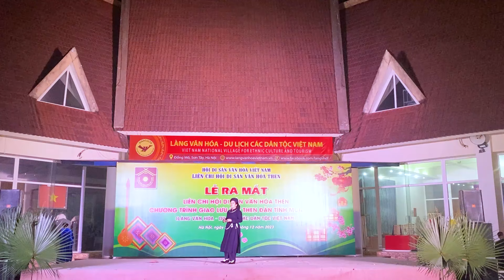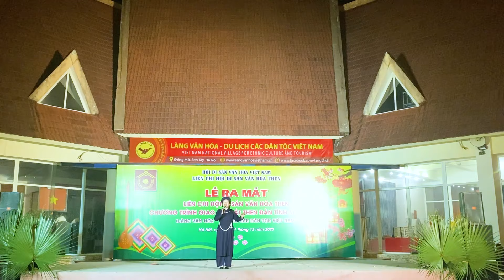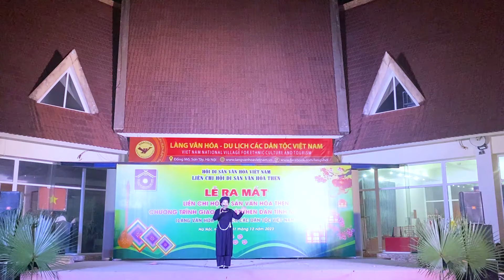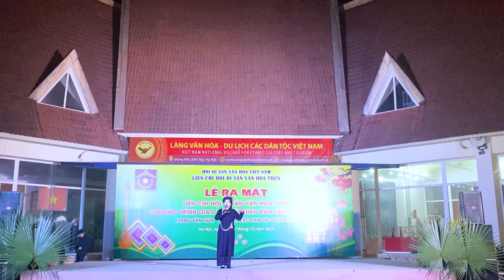Bắc Kạn Giầu đẹp- BD: Nghệ Nhân Bảo An🛑Hát then đàn tính🛑Tuyển tập những bài then hay|Disanthen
Kênh DI SẢN THEN là kênh chuyên sưu tầm và giới thiệu các nghi thức thực hành Then của dân tộc Tày, Nùng, Thái...đã được UNESCO công nhận là Di sản văn hóa thế giới. Chúng tôi mong muốn rằng được lưu giữ, bảo tồn và phát huy di sản văn hoá phi vật thể này  để giáo dục và truyền cảm hứng cho những người khác, đặc biệt là các bạn trẻ đối với làn điệu hát then đàn tính
"Cảm ơn các bạn đã ủng hộ và đón xem video của kênh DI SẢN THEN "
© Bản quyền thuộc về Kênh DI SẢN THEN
© Copyright by DI SẢN THEN ☞ Do not Reup"